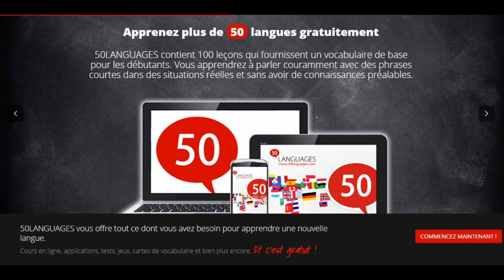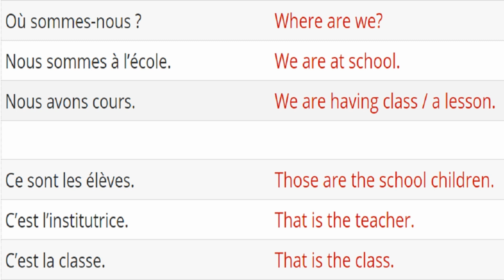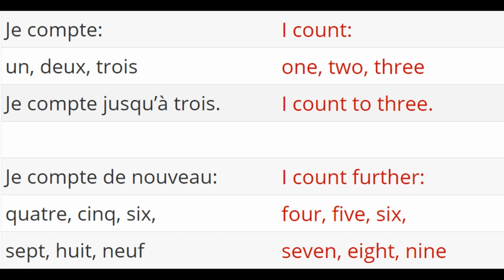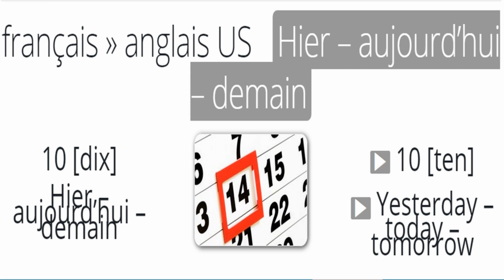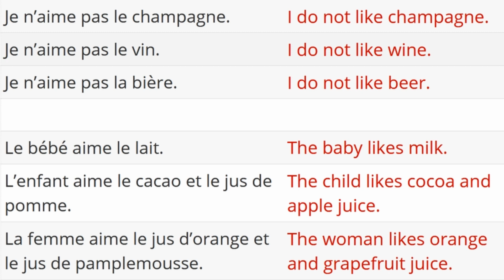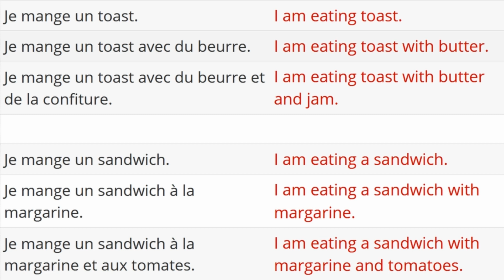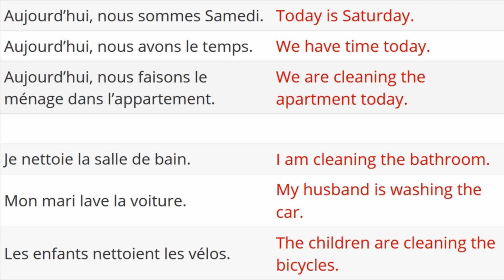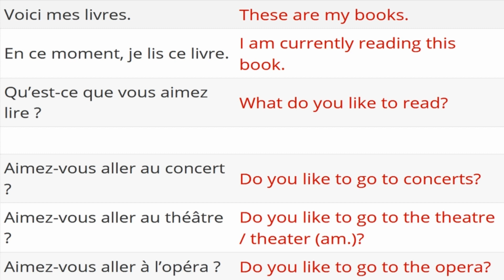français anglais US series de 1 à 20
50LANGUAGES provides language courses in over 50 languages. Some of our lessons are also available as free online video lessons on YouTube.
50LANGUAGES is an effective way to learn a new language with videos, apps or online tests. First you will learn the basics of the language. Sample dialogues will help you speak the foreign language. Prior knowledge is not needed. Even advanced learners can refresh and reinforce their knowledge with our language videos. You will learn frequently used sentences and can use them immediately. You will be able to communicate in multiple situations. You can learn with the 50LANGUAGES videos when traveling and at home. You can learn a new language anywhere.